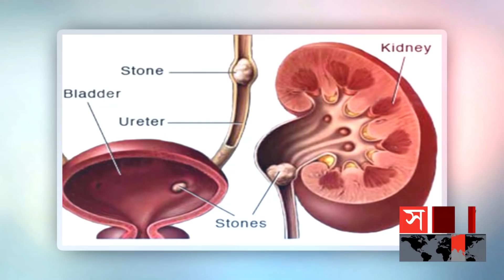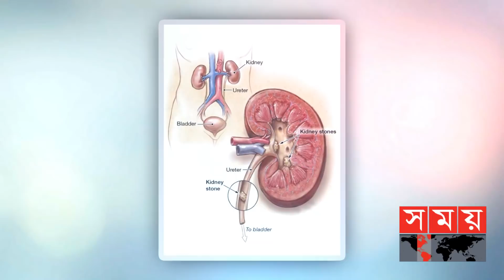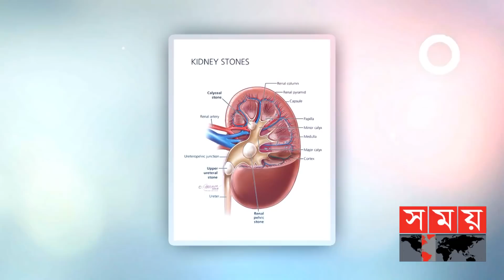কিডনি থেকে বের হলো এক লাখ বাহাত্তর হাজার পাথর! | Kidney Stones | Guinness World Records | Somoy TV